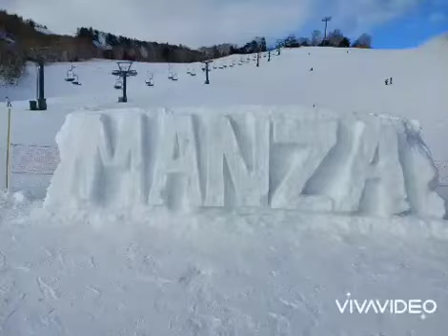オヤジハンド🤾‍♂️ スノーボード部🏂•スキー部⛷活動報告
群馬県富岡市に拠点をおく、オヤジハンド｡｡｡名前はオヤジですが、18歳の高校生〜55歳の年齢横断的に、140人強の心からハンドボール🤾‍♂️を愛するクラブです🤗
因みに投稿者の私は、チーム最年長😅
自分の息子や孫と同年代とプレーするのは途轍もない喜びです。
付き合うなら徹底的に付き合う｡｡｡ハンドボールを通して、仲間との親睦の一環として、スノーボード部🏂•スキー部⛷を、この程立ち上げました。
ハンドボール🤾‍♂️やりたいなぁ〜、やってみたいなぁ〜って言う方、是非お声かけください。初心者から元JHLプレーヤーまで在籍してますので、インストラクティングも問題なしです。ついでにスノーボード🏂やスキー⛷も｡｡｡と言う方も安心安全なインストラクターがおります！
部員は家族のように仲良く、歳の差を超えた温かいクラブです。
ご興味のある方は、気軽に声をかけてください。